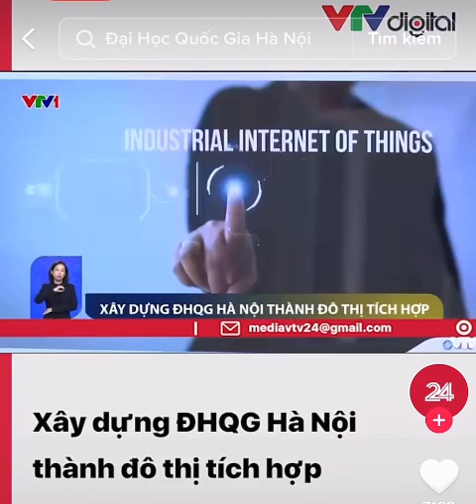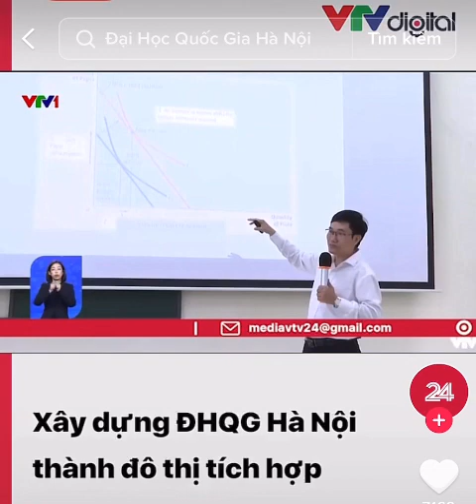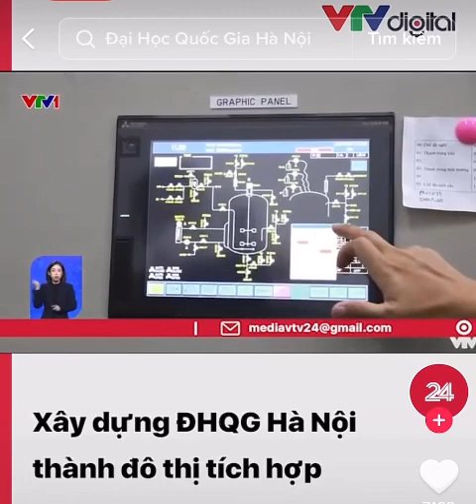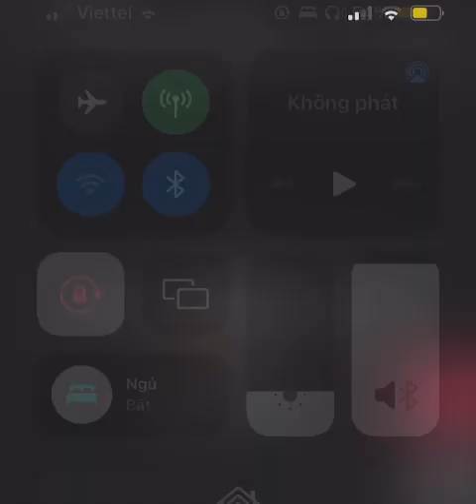HÒA LẠC PHẢI LÀ MỘT ĐÔ THỊ ĐẠI HỌC..XANH